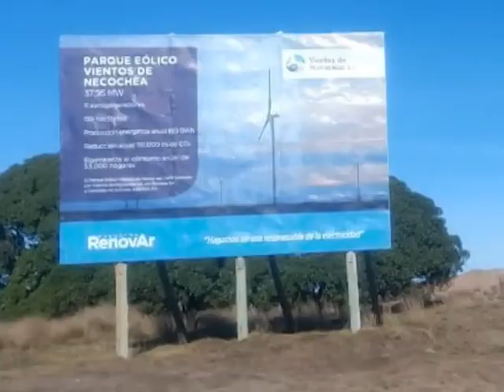OBRA DE ENTOSCADO texto